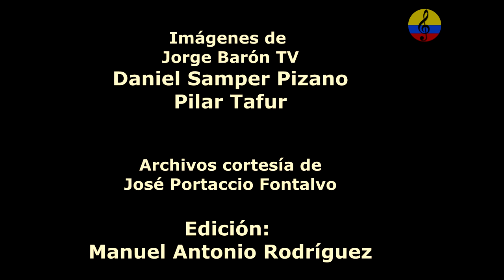Concierto: 100 años de vallenato, “La casa en el aire”, VI parte, Bogotá, 1997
Para la muestra: Daniel Samper y su esposa, Pilar Tafur, cachacos de pura cepa, pero con el alma arrugada como un acordeón. Los mismos que un buen día decidieron darle vida a la colección 100 años de vallenato, el evento realizado el pasado lunes en el teatro La Castellana y que buscaba rendir un homenaje al primer siglo de vida de un folclor clásico que hace rato trascendió las barreras culturales y sociales del país y el mundo.
Los 100 años de vallenato es simple y llanamente la selección de lo que, a juicio de Daniel y Pilar, constituye el más claro reflejo de la música de Leandro Díaz, Emiliano Zuleta, Adolfo Pacheco, Rafael Escalona, Alejo Durán y otros inmortales de este género del Valle de Upar.
Es un proyecto que surgió por casualidad, pero al que le hemos dedicado dos años y medio de trabajo , dijo Daniel en un video proyectado como preámbulo a la celebración.
Desde las 8 de la noche, el teatro La Castellana se llenó de dirigencia política, encabezada por el presidente Ernesto Samper, hermano de Daniel; periodistas, colonias costeñas, compositores, vallenatólogos y uno que otro colao .
Tras casi una hora de espera, amainada por el tenue sonido de algunos temas incluidos en 100 años de vallenato, Fernando González Pacheco, maestro de ceremonias, anunció el comienzo del espectáculo. En primera fila se ubicaron, además de los inspiradores del proyecto, el Presidente y su esposa Jacquin; doña Helena, madre del Primer Mandatario; el embajador en Argentina, Julio Andrés Camacho; Juan Carlos Posada, secretario general de Palacio, y Juan Mesa, secretario privado.
También estaban los maestros Rafael Escalona, Emiliano Zuleta y Leandro Díaz. Por quebrantos de salud no pudo asistir Lorenzo Morales, eterno rival de Zuleta desde La gota fría. Cada uno de ellos recibió la estatuilla Fundación Cien Años de Vallenato por sus aportes a la música de Francisco el Hombre .
Ismael Rudas y Julio Rojas, dos acordeoneros de reconocida trayectoria, rompieron la noche con los pitos y bajos de un par de acordeones que, al unísono, dejaron escapar las notas de Matilde Lina, de Leandro Díaz, mientras Javier Polo y Edigar Morillo acompañaban en los coros. A ellos se unieron caja y guacharaca, la trilogía que debe sobresalir en este género , dijo Daniel. Todo en medio de un espectacular sonido y juego de luces que a lo largo de dos horas y media animó a los casi mil asistentes.
Luego vino La hamaca grande (Adolfo Pacheco), Lirio rojo (Calixto Ochoa), La Casa (Carlos Huertas)... y el escenario se transformó en una verdadera parranda, llena de recuerdos, nostalgias y juglares. A estas alturas los asistentes no resistían la tentación de moverse en sus sillas o seguir con sus palmas cada paseo, cada merengue y cada son.
Luego, Beto Rada, una leyenda en la ejecución del fuelle, se dejó lucir con la puya Pedazo de Acordeón del desaparecido Alejo Durán. Y ni qué decir cuando le correspondió el turno a La gota fría, interpretada, con esa voz que identifica al verdadero cantor vallenato, por Daniel Celedón, al lado de Ismael Rudas, director musical del proyecto.
La diosa coronada y La casa en el aire, de Leandro Díaz y Escalona, respectivamente, anunciaron el fin de una parranda vallenata que emocionó y gustó por todo: por la organización, por la escenografía, por la calidad del sonido y la excelente selección de acordeoneros y cantantes para este homenaje al vallenato clásico.
Y el final no podía ser otro: Amor, amor, considerado el primer vallenato de la historia. Allí, en el escenario, cuatro acordeoneros lo interpretaron por relevos, mientras los cantantes Ivo Díaz, Celedón, Javier Vega, Armando Mendoza y Cheché Rada improvisaban una piqueria.
A la salida, una frase robada al Nobel Gabriel García Márquez resumió lo ocurrido: No sé qué tiene el acordeón de comunicativo que cada vez que lo oímos se nos arruga el sentimiento...
Notas vallenatas
- La más alegre de la noche fue Fanny Mickey, que puso a bailar a los asistentes y a la familia Samper: Ernesto, Daniel y Francisco. Dicen que quien mejor lo hizo fue el Primer Mandatario.
- El más emocionado fue Rafael Escalona, que no pudo evitar las lágrimas en sus ojos cuando Ivo Díaz interpretó uno de sus temas inmortales: La casa en el aire.
- Los dos instantes más conmovedores se vivieron cuando se entregó la estatuilla Cien Años de Vallenato a los maestros Emiliano Zuleta y Leandro Díaz. El público se puso de pie y a cada uno ovacionó y aplaudió durante más de un minuto.
- El oso de la noche corrió por cuenta de Juan Mesa y Juan Carlos Posada, secretario privado y secretario general de la Presidencia, respectivamente. Ninguno de los dos tiene idea de cómo bailar vallenato y, por consiguiente, no pudieron cogerle el paso a Fanny Mickey.
- Indiscutiblemente, el más samperista de la noche fue el maestro Emiliano Zuleta, compositor de La gota fría. Al cierre del espectáculo, le compuso una decena de versos improvisados al Presidente hasta que tuvieron que quitarle el micrófono